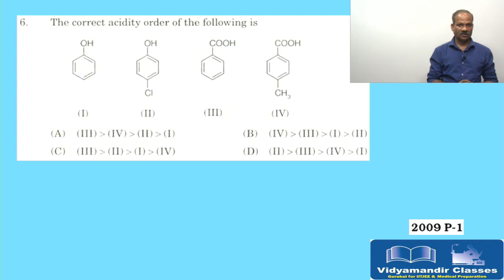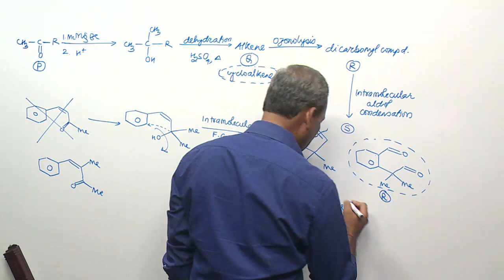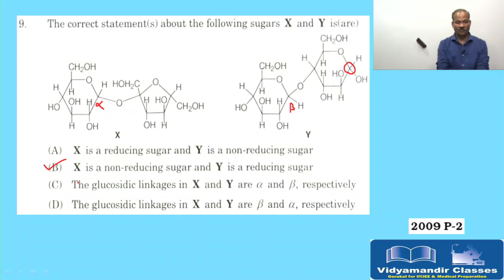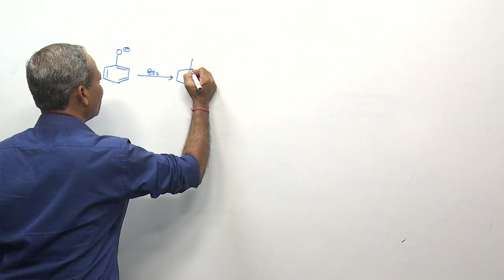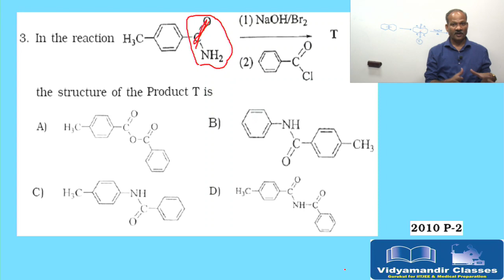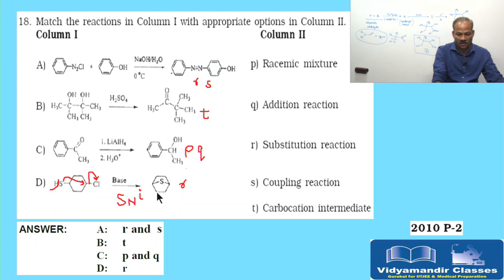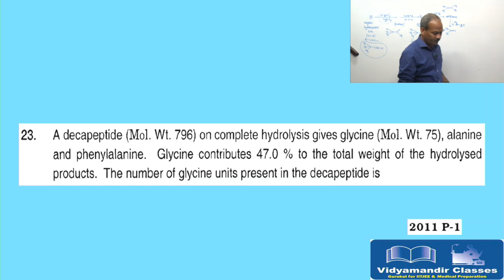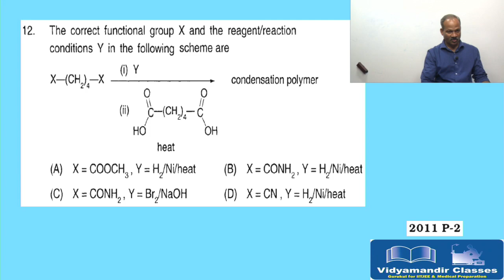Organic Chemistry-Class 12 JEE Advanced Exam 2007-2018 Discussion Part 2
Narendra Sir, Chemistry HOD at Vidyamandir Classes explains all question papers of JEE advanced for class 12 for Organic Chemistry that were asked during 2007 to 2018. This is the 2nd part of this video series.